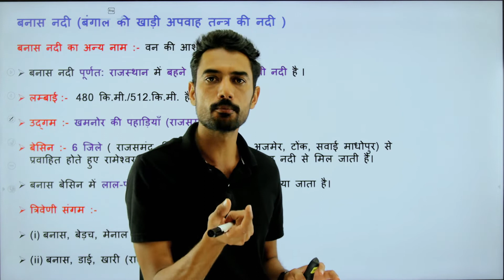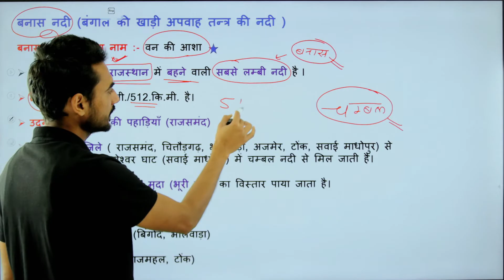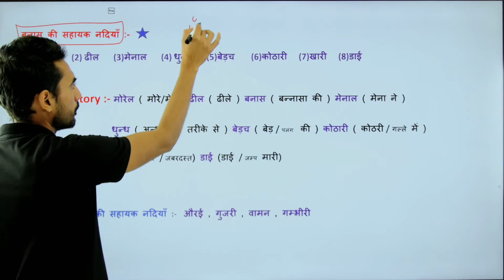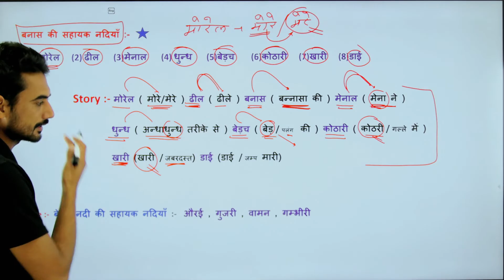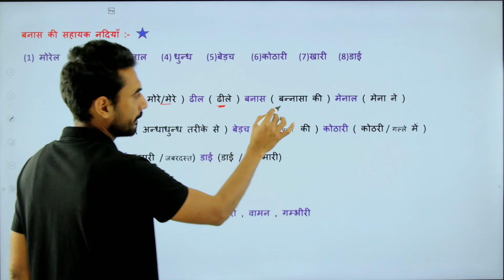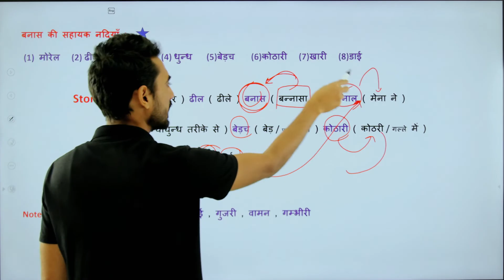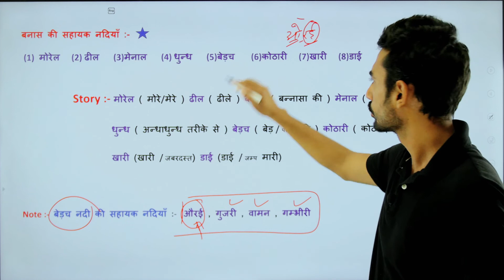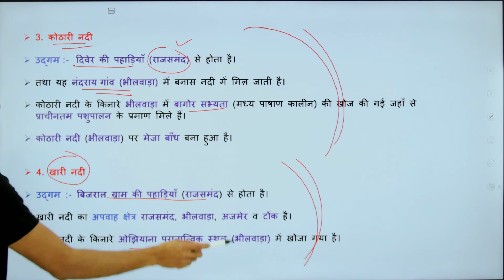बनास नदी मैप के साथ🔥इससे बाहर कुछ भी नहीं Banas river with map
राजस्थान जीके के  कठिन टॉपिक है हमने उनकी एक शानदार Playlist बना रखी है तो अगर बड़े आसान तरीके से इन टॉपिकों को पढना चाहते है निचे प्लेलिस्ट का लिंक दिया गया है

इस Chapter के Notes के लिये हमारे telegram channel के link पर Click करें और Chapter के नाम से Search करें

साथ ही साथ हमें आप हमें इंस्टाग्राम (Instagram)पर , फेसबुक पेज (Facebook Page)  पर भी फोलो कर सकते है

हमने राजस्थान जीके के MCQs के लिये एक अलग से चैनल बना रखा है Civils Sagar 2.0 के नाम से तो
 हमारे MCQs वाले Youtube channel से Connect होने के लिये नीचे दिये गये Link पर Click करें

  ताकि आप घर बैठे फ्री में GK/GS  की तैयारी कर सके।

 If you want to prepare for any competitive exam at home for exclusively free of cost then you must SUBSCRIBE this channel because here all premium study material and classes are free of cost.

1.If there is any wrong typing or sentence spoken by mistake and it is not done intentionally, Civils Sagar channel  is not responsible for any harm caused by mistake.
2.We request you to buy any product wisely we are not responsible for any harm

(1) Banas nadi with map
(2) बनास नदी मैप के साथ
(3) राजस्थान का अपवाह तन्त्र
(4) राजस्थान का अपवाह तन्त्र नदियाँ व झीलें
(5) Rajasthan ka apvah tantra nadiya evm jhile By civils sagar
(6) Rajasthan ki nadiya
(9) Rajasthan Geography by civils sagar
(10) Rajasthan Drainage system